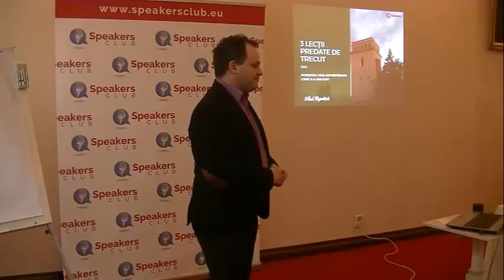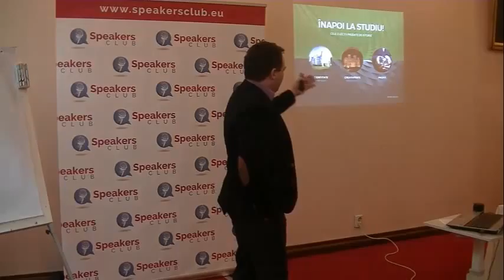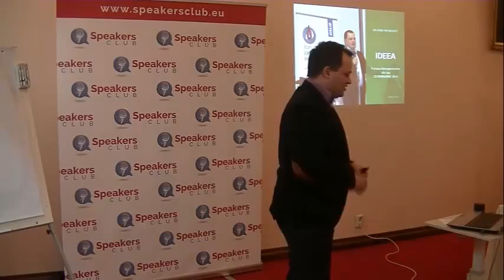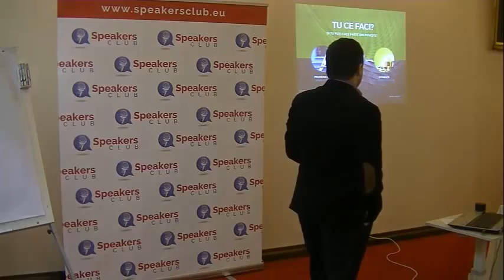3 Lectii predate de trecut | Vlad Ropotica | SPEAKERS CLUB EVOLUTION IASI